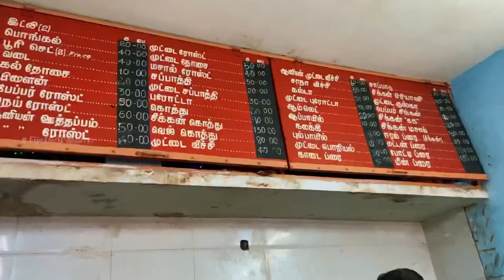Madras To Yercaud road trip | after lockdown | budget trip | fija the wanderer | whofijazz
Madras to yercaud road trip

4 of us planned a trip frm chennai to yercaud on friday ( 16/07/2021)..it ws soo spontaneous that we had everything gather up for next day itself..we headed towards yercaud through Vikravandi had a halt and continued started by early 6 and reached there by noon 3.

Everything shot on iPhone and Dji osmo
Edited by VN editor